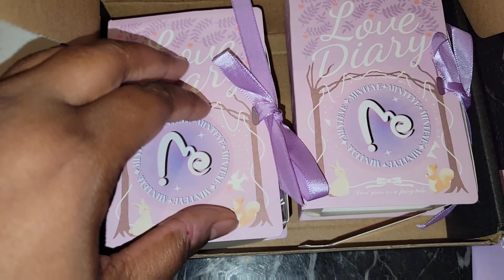MINTEYE COLOR CONTACTS !(LA GIRL,BROWN HAZE,GREEN HANA)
get your cyber sales as well !